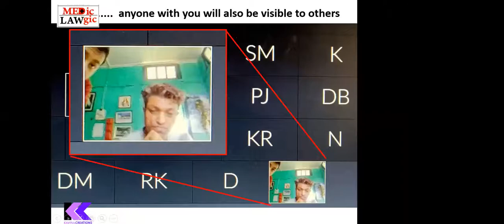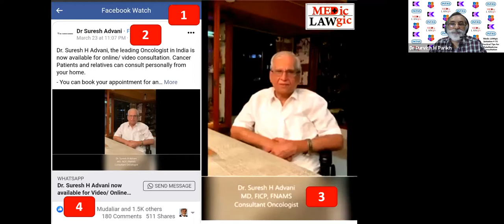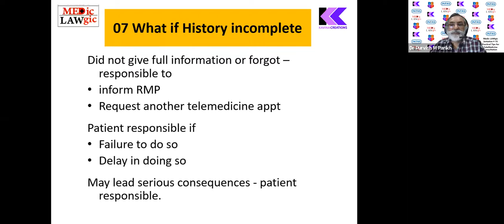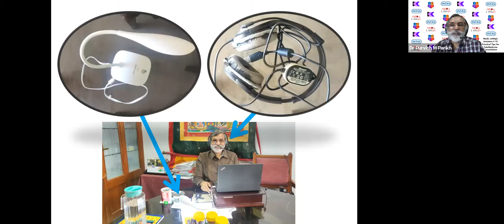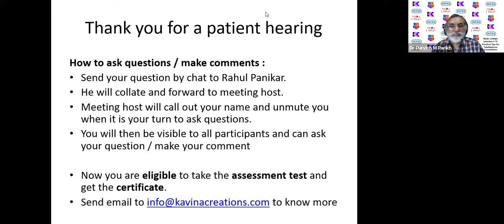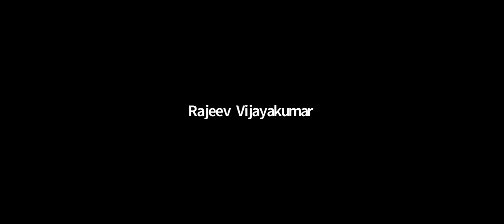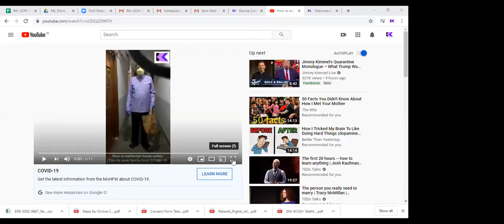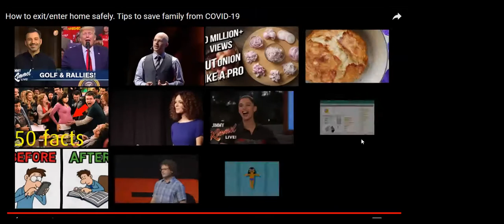Practical Tips for TeleMedicine Consultation